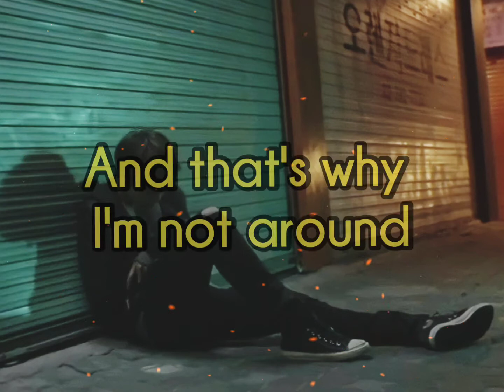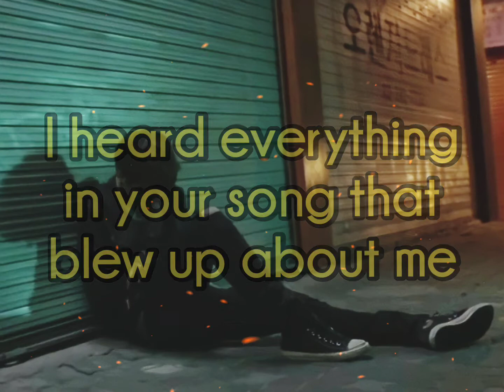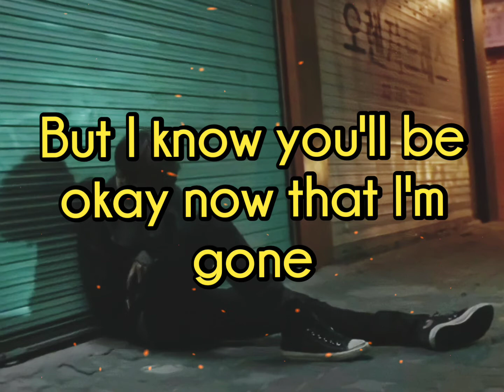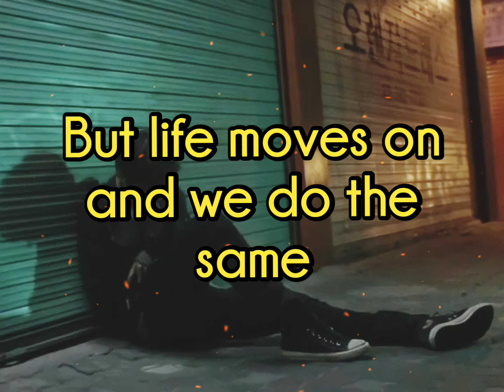Kyd the Band - Green Lights drivers license reply (lyrics)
Lyrics:

I heard you got your license last week
Just like you always talked about
And yeah, I'm so excited for you
To finally drive yourself around
But today I drove off to college
And that's why I'm not around

And yeah I'm with that blonde girl
The one you worried about
She's the same age as me
And in the same phase I'm in now, yeah
Today I drove off to college 'cause
Don't we all just become someone else

And I know that you're hurting
'Cause you never fеlt this way for no one
And it's hard to imagine but
I know you'll be okay now that I'm gonе
I heard everything in your song that blew up about me
But nothing's forever, especially when you're seventeen

If all your friends are tired
Then tell 'em I don't miss you
I don't feel sorry for them
'Cause they'll never know what you put me through
Yeah, today I drove off to college
And I left behind all of the pictures I had of you

Green lights, long nights
A thousand miles away from your driveway front yard
That look on your face when I told you it's not you
No, it's me and my heart that changed
You thought sidewalks go in the same direction
But I just had to leave and let you go
Never meant to hurt you but life moves on and we do the same

'Cause you never felt this way for no one
I know you'll be okay now that I'm gone